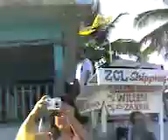Walking to the Beach! Part 3/3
At last! After about 15 minutes of walking, we arrived at the White Beach Resort, Puerto Gallera. It was 7:15 in the morning and the beach greeted us with its very welcoming waves and soothing to the ear voices, hehe. We continued walking to the far end of the beach on the right side facing the ocean to settle down under the shades of the mountain rock.  Puerto Gallera, Mindoro Islands, Philippines  May 11, 2008 .